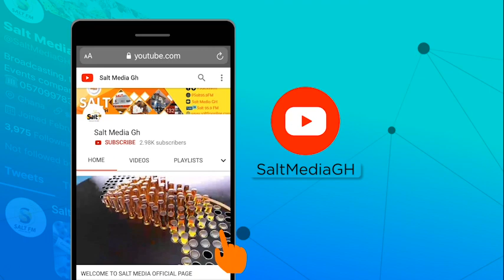MR DREW GOT MOVES,CHECK OUT HIS PERFORMANCE AT SALLAFEST 2022 (FADAMA)